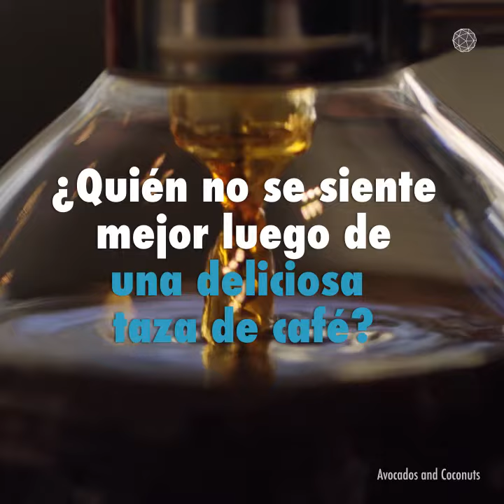Pros y contras de beber café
Beber café es delicioso, pero también tiene algunas consecuencias.